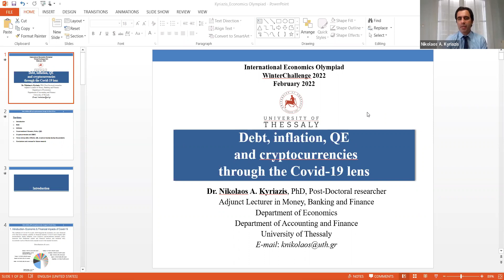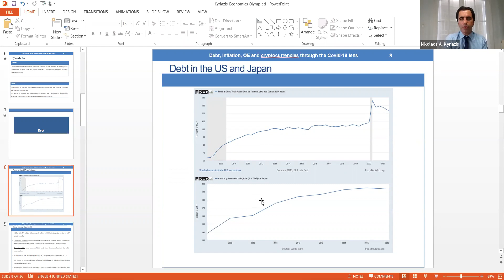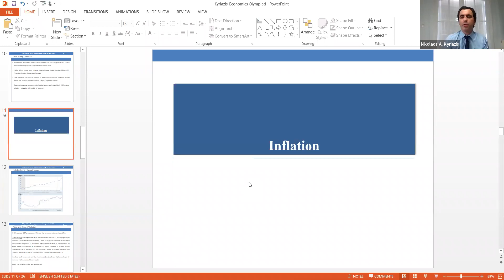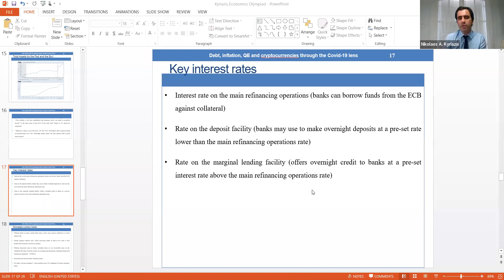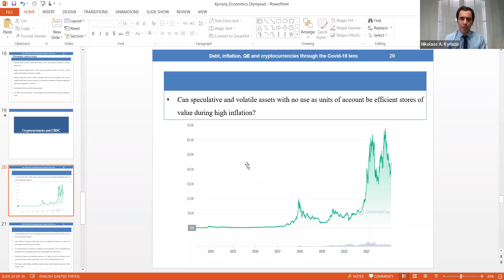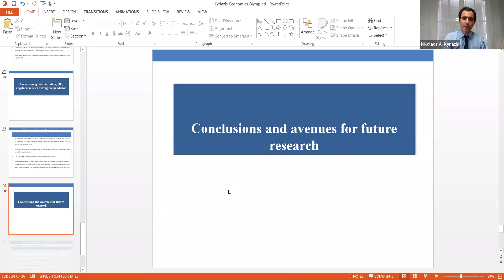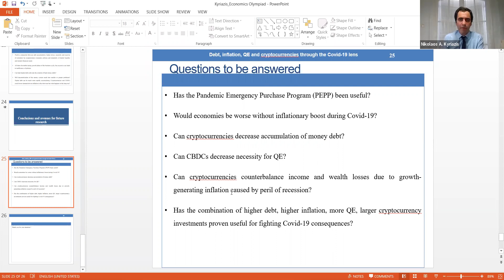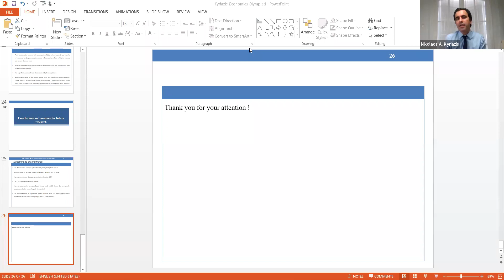IEOx WiC22 Nikolaos Kyriazis: “Debt, Inflation, QE and Cryptocurrencies Through the Covid-19 Lens”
This is the IEOx WinterChallenge 2022, an opportunity for high school and university students to apply economic concepts in real life and creative examples, engage with in an international setting, learn more about financial literacy and business cases, compete for tittles and e-medals, experience, again or for the first time, the International Economics Olympiad competition and familiarize with the challenges!